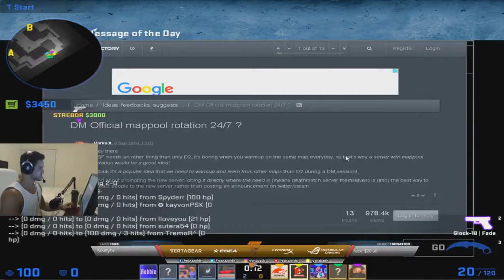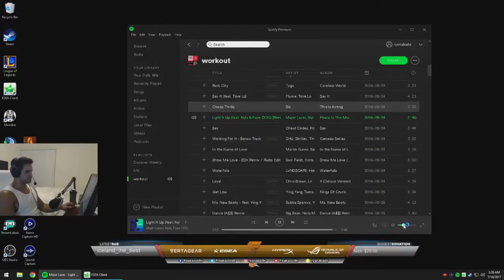#01 FREAKAZOID PLAYS ESEA PUG ON MIRAGE